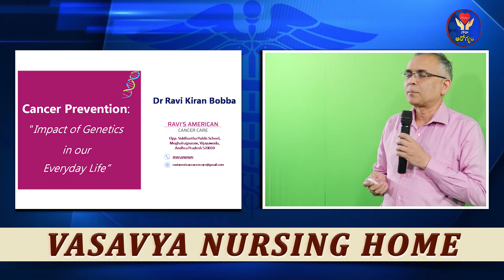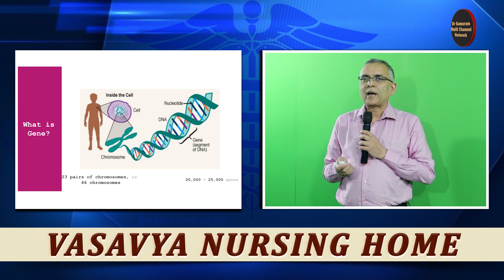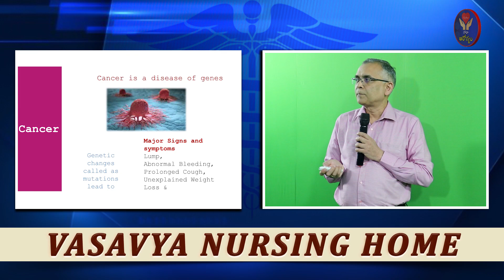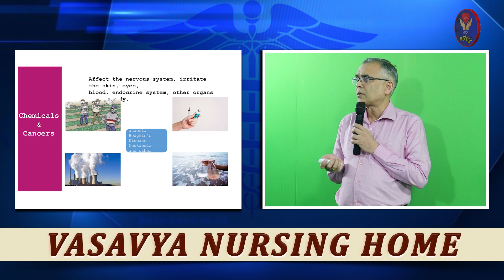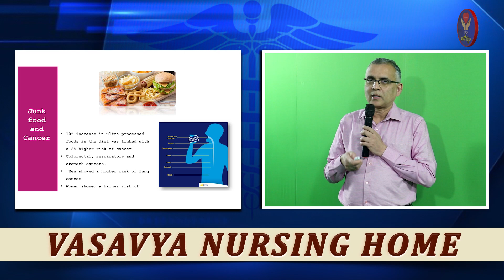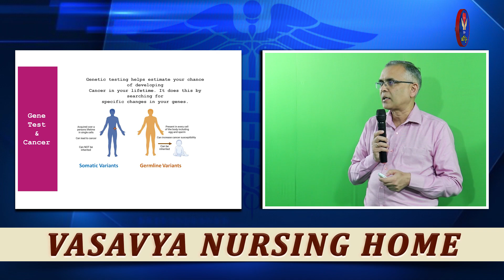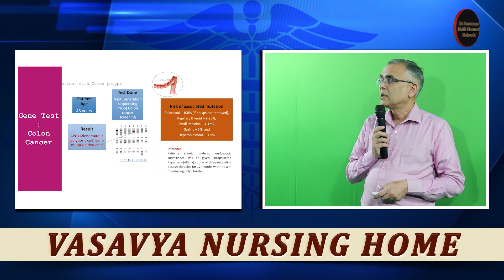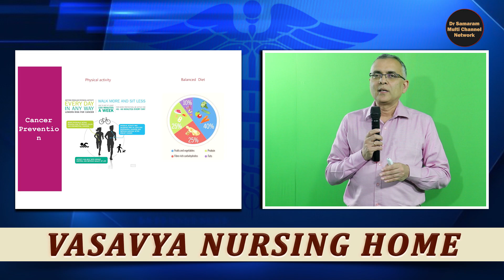కేన్సర్ వంశపారంపర్యంగా సంక్రమిస్తుందా ? Dr. B. Ravi Kiran, Oncologist in 1204 Weekly HEP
Dr. B. Ravi Kiran, Oncologist in 1204 Weekly Health Education Programme of Vasavya Nursing Home.